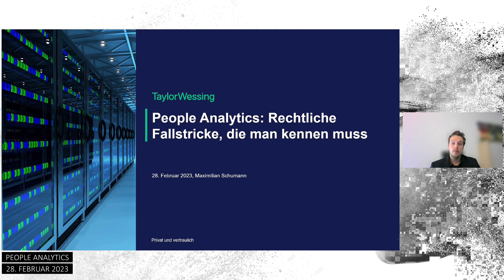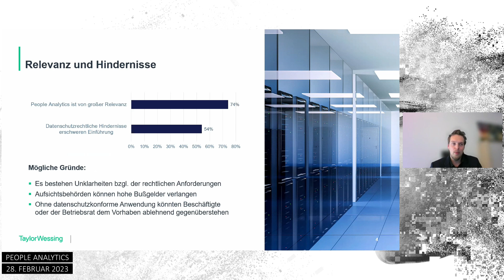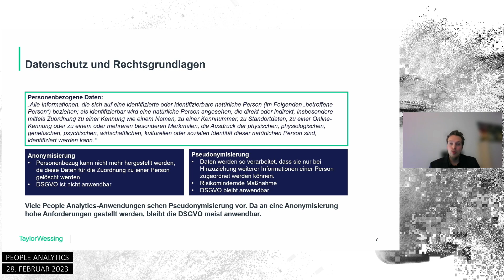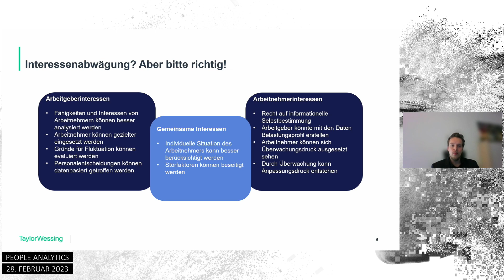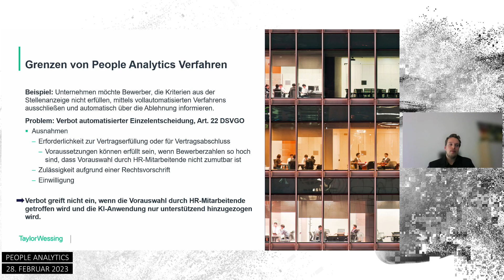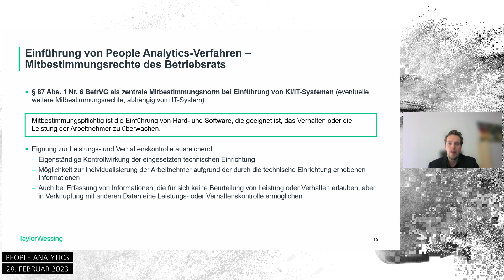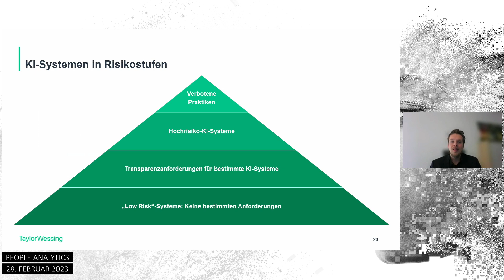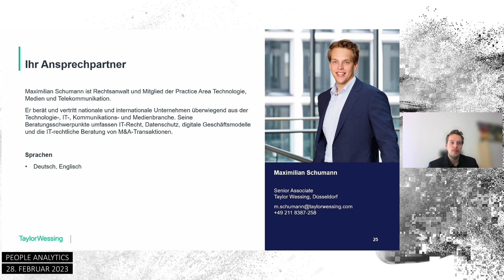People Analytics: Rechtlichte Fallstricke, die man kennen muss